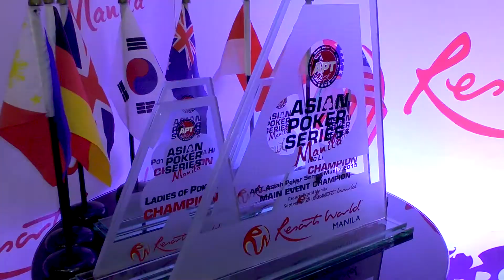【APTManila2015】APTマニラ #02 2015年10月03日 SideEvent （EVENT8)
2015年9月27日~10月7日まで
フィリピン・マニラのリゾートワールド・マニラで行われている
AsianPokerTour2015の様子です。

会場内での撮影許可を頂き撮影しています。

協力
福岡BACK DOOR BAR

JPPS